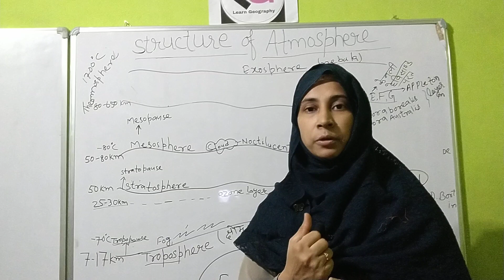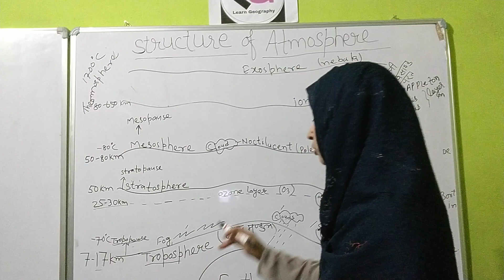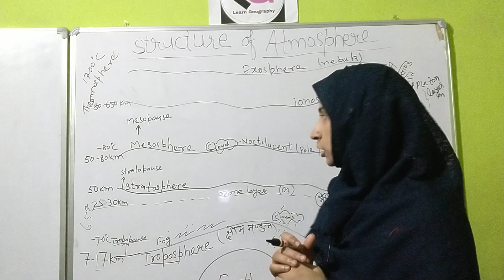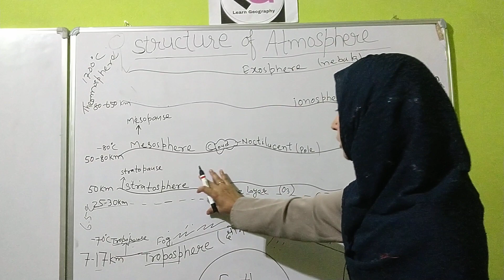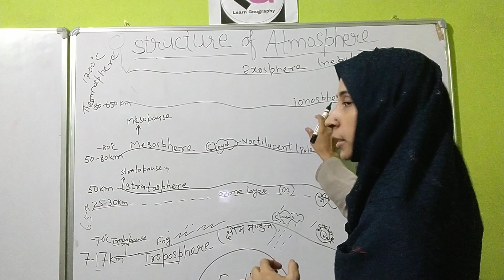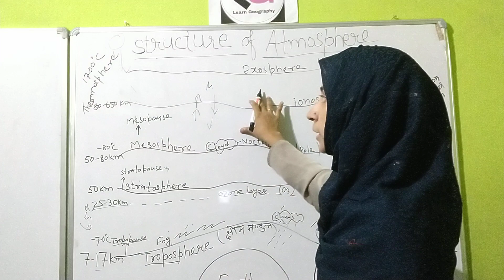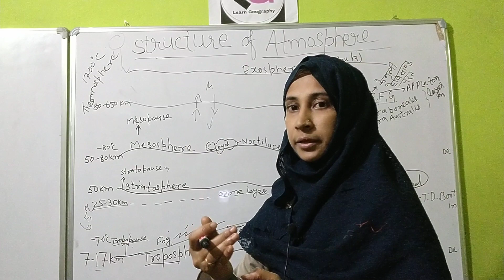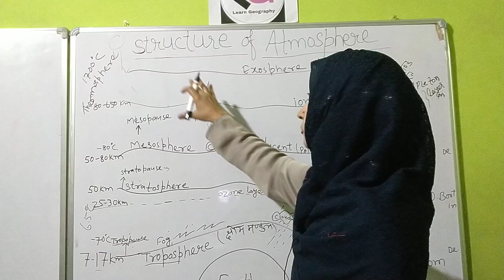structure of atmosphere . वायुमंडल की संरचना।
wayumandal ki sanrachna.

wayumandal me char mukh parte paaye jaate hain.

ozone ko jeewan rakshak gas bhi kahte hai.

ozone layer stratosphere k nechle layer me
adhik milta hai.

Troposphere; Stratosphere; Mesosphere;r Thermosphere wayumandal ki mukh parte hain.

NET Ka previous years question

(1)  ozone gas ka sabse zyada jamao kitne km ki height pe hai.

(2) wayumandal ki kaun c parat me tapmaan sthir hota hai